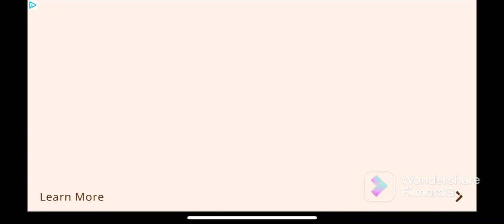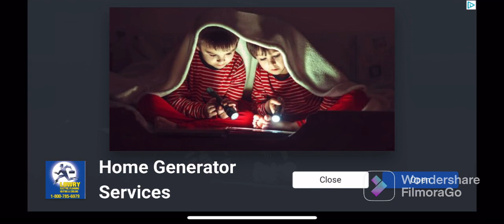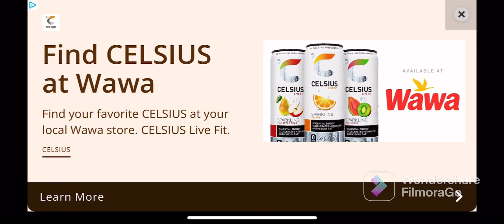Fortnite win (last Season) (Uploaded late)